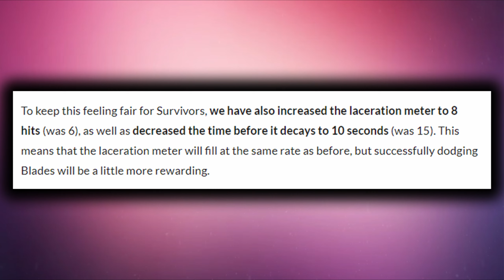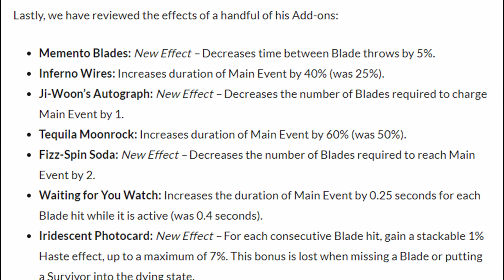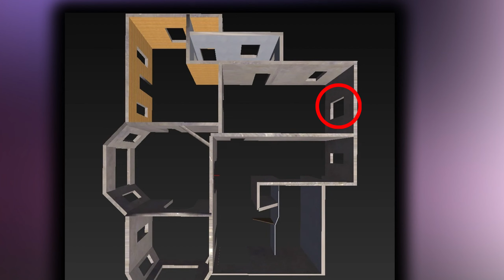Le Nerf de MFT, le Rework de Trickster ! (Patch Dead by Daylight)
On s'arrête aujourd'hui sur le patch du chapitre 30 de Dead by Daylight et ses changements !

Un immense merci aux personnes qui regarderont cette vidéo.